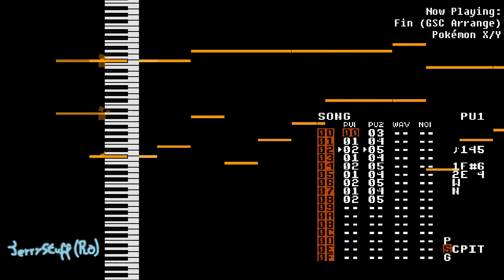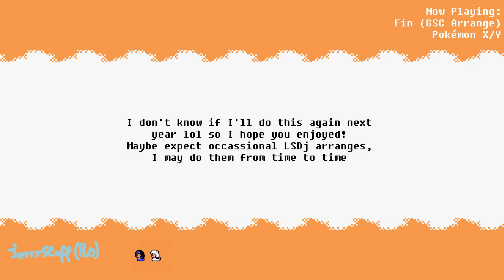Fin (GSC Style Arrange)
Last upload of Pokémonth! That went by really fast...
I think most of what's needed to say is in the video itself :P

Upload of the 4 arranges made within this month:
Remember you're free to use these tracks for anything as long as you credit me! (or at least that's what the YouTube License says so... yeah)